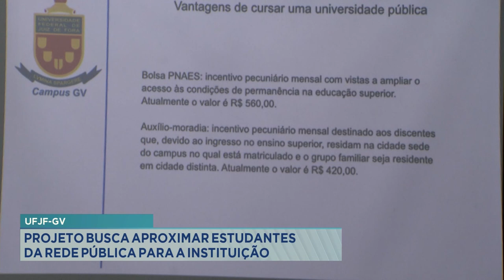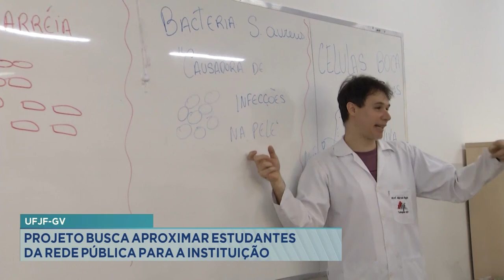UFJF-GV: Projeto Busca Aproximar Estudantes da Rede Pública para a Instituição.